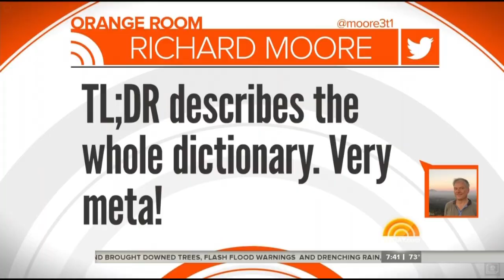Dylan Dreyer 9/8/18